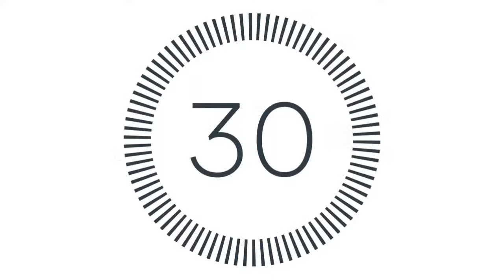Agents of SHIELD S1E18 - Providence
Now we all know who's HYDRA, and who is a true Agent of SHIELD. This week we meet several new characters who attempt to unravel the web the team finds themselves in.

Jamie and Tony invite the FIRST return guest to the podcast, Brett Mannes back to the podcast!

You can find Brett on instagram @brettmannes, and his podcast Comic Book Queers, @comicbookqueers.

Tune in live on Sunday at 5PM PT/8PM ET⁠⁠⁠⁠⁠⁠.

Follow the podcast and engage with us on socials @LITTOHPod.

Our amazing logo was created by Stephanie - @EclecticMuses on socials & our theme music is by Ryan Miera of Yellow Pills - @YellowPillsMusic on Insta